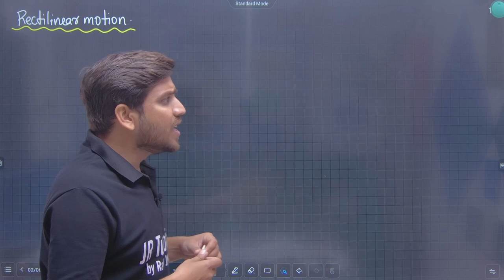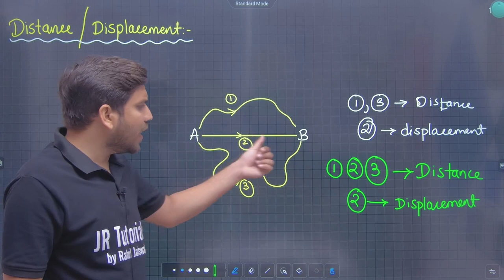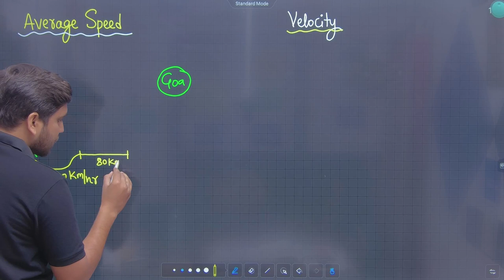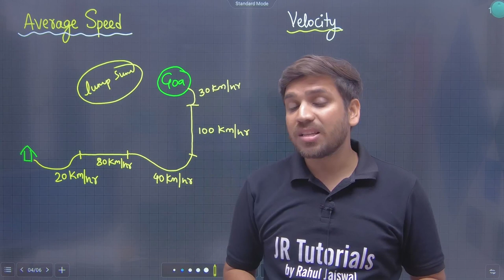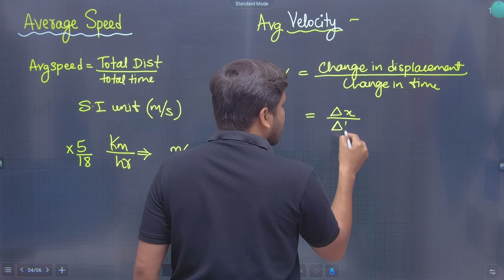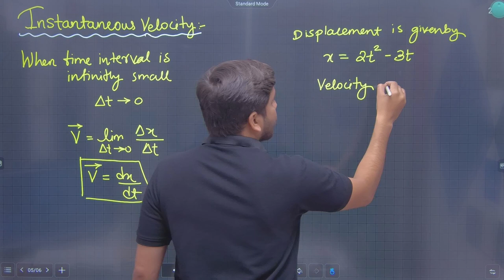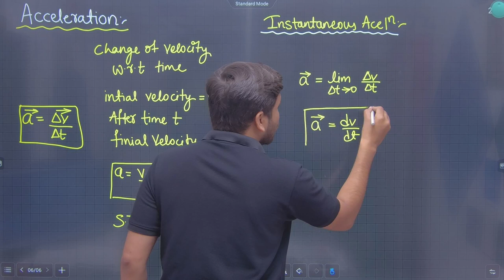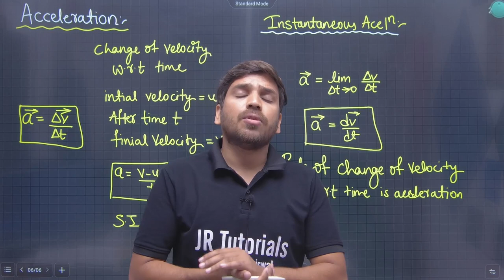11th Physics | Chapter 3 | Motion in a Plane | Rectilinear Motion | Lecture 1 | Maharashtra Board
Hi Everyone.